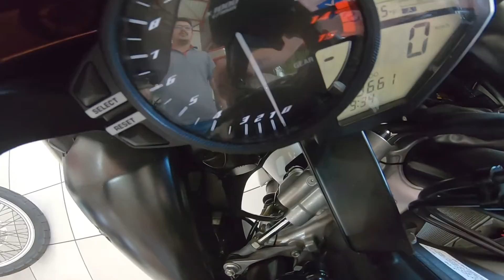CHEGOU YAMAHA R1 NA LOJA !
Hoje estou aqui para mais um vídeo na loja dos meus amigos... Precisava mostrar essa Yamaha R1 2009 com motor crossplane para vocês, essa moto sou suspeito em falar, 3 modos de pilotagem de fábrica e muita força com 179 cavalos de potência.